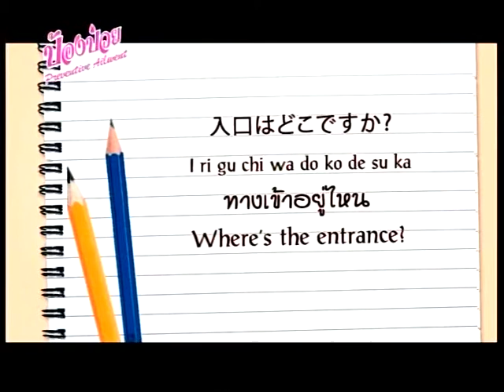ญี่ปุ่นวันละคำ กับเด็กชายไค ตอนที่ 73